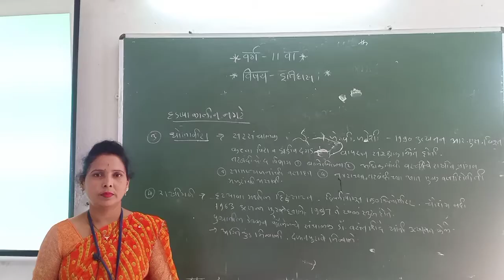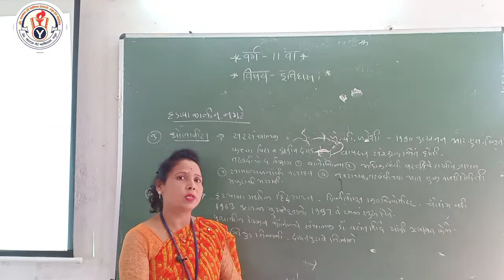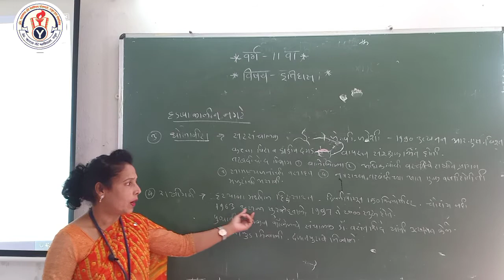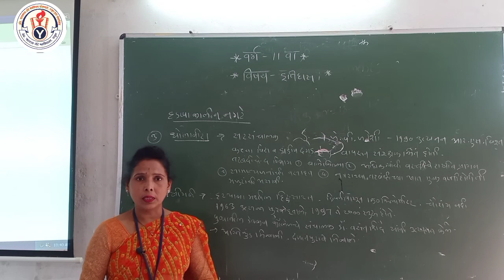हडप्पा कालीन नगरे - १२ वि इतिहास